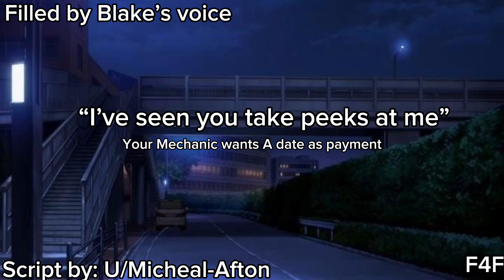Your mechanic wants a date as payment!//F4F//Cute//Flirty\\Blake’s Voice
Script is by: Micheal-afton on Reddit!